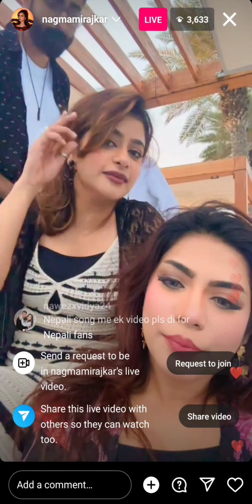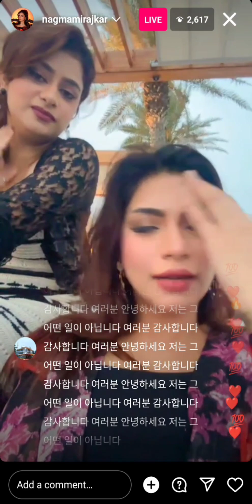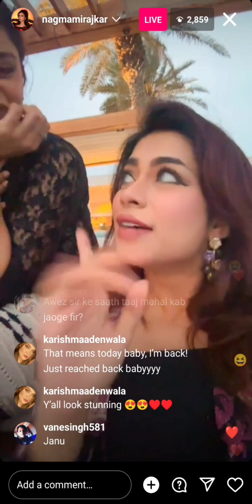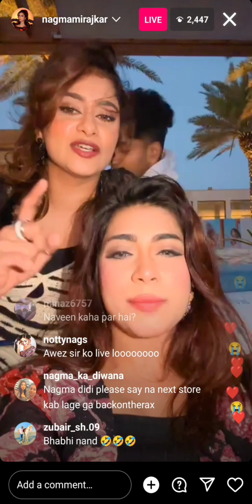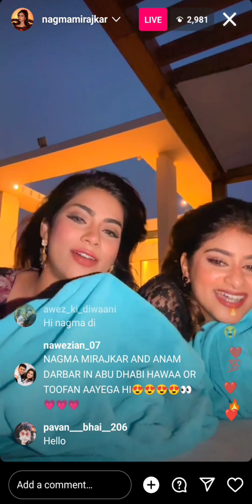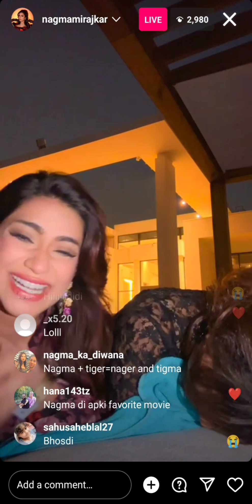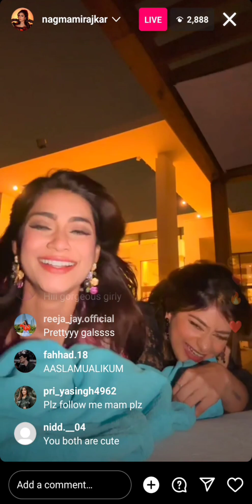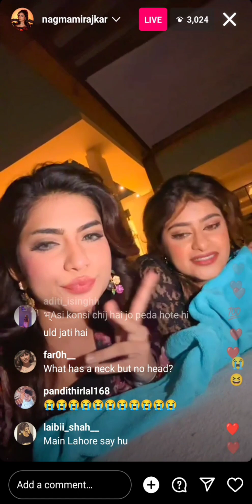nagma mirajkar insta live with Anam Darbar video 📷📸